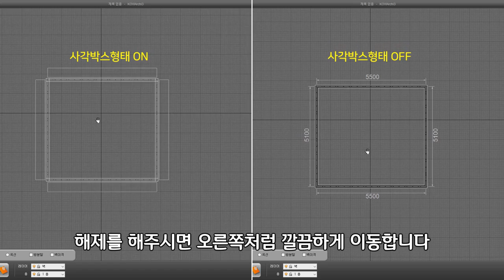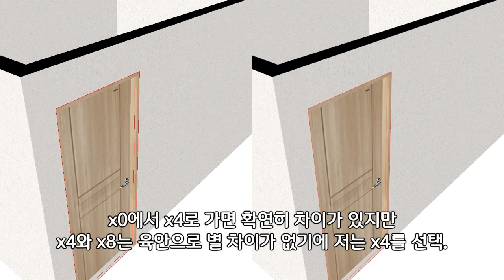[코비아키 강좌] 고수의 환경설정값